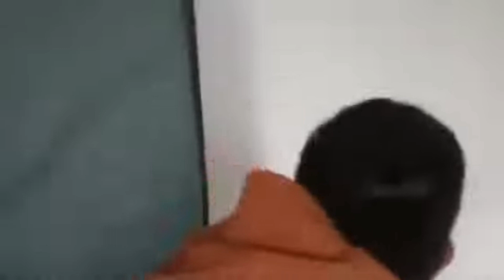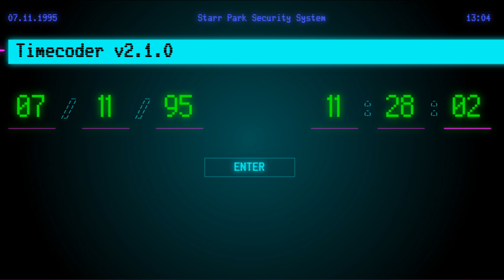🚨 ULTIMO PASE COMPRADO CON GEMAS | ¿ORIGEN DE LOS BRAWLERS? | NUEVA SKIN SAM PAYASO 🚨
✅NUEVA SKIN, EL ULTIMO PASE COMPRADO CON GEMAS, Y BULL SE VUELVE LOCO✅

Hoy estaremos haciendo un video haciendo todo lo mencionado✅Estamos viendo que starr park se esta poniendo raro asi que tenemos que verlo todo esto a detalle ✅ si quieres comprarte la skin de sam payaso comprala, vale la pena✅

¿Deja abajo tu teoria de lo que podria pasar en starr park?

                       🔥Videos, shorts y directos de Brawl Stars 🌟